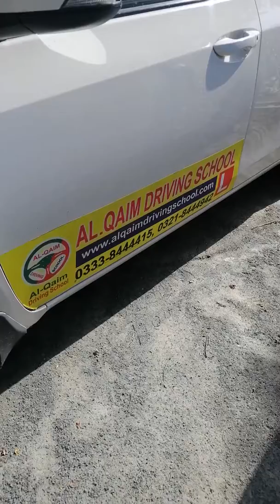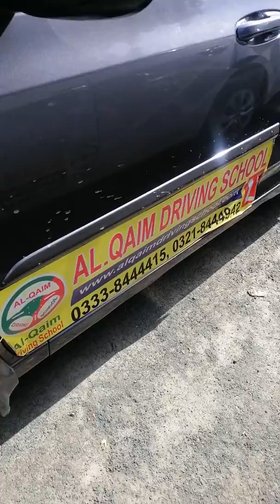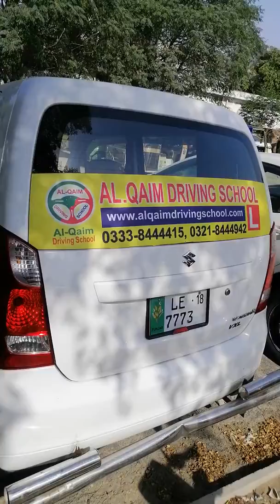Best driving school in lahore